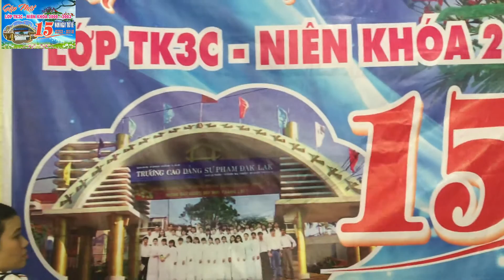HỘI KHÓA LỚP TK3C - NIÊN KHÓA 2000 - 2003 ( GẶP MẶT - GIAO LƯU KỶ NIỆM 15 NĂM RA TRƯỜNG 2003-2018 )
CẬP NHẬT TIN TỨC VỀ GIÁO DỤC, GIÁO ÁN ĐIỆN TỬ, BÀI GIẢNG E-LEARNING